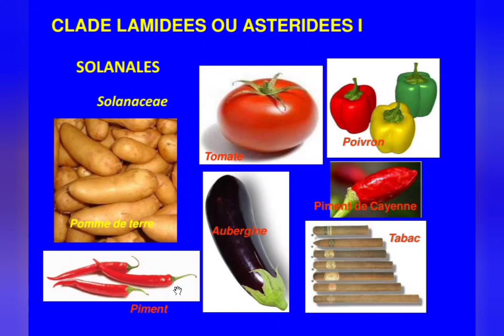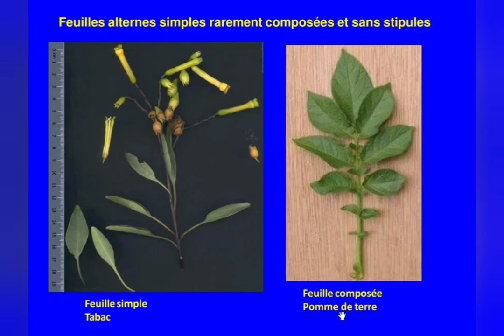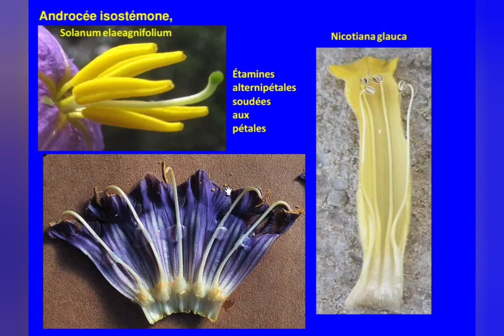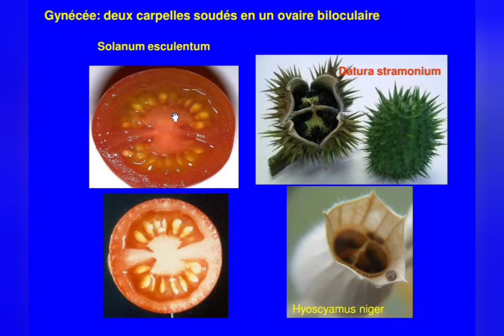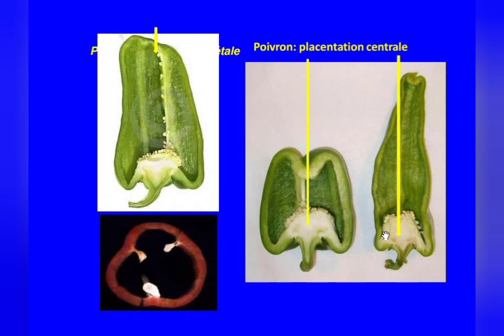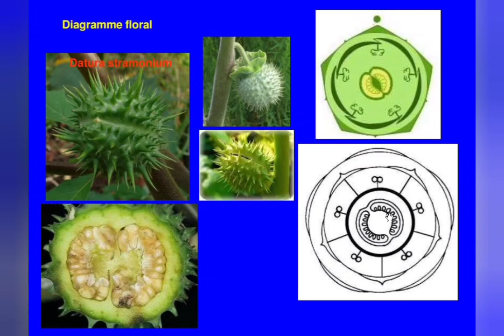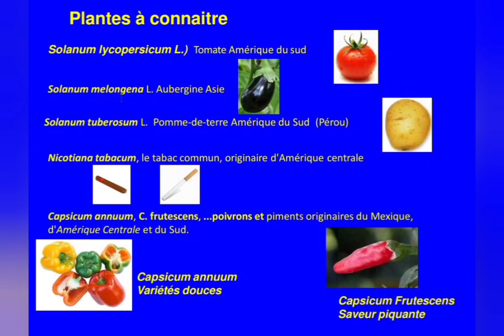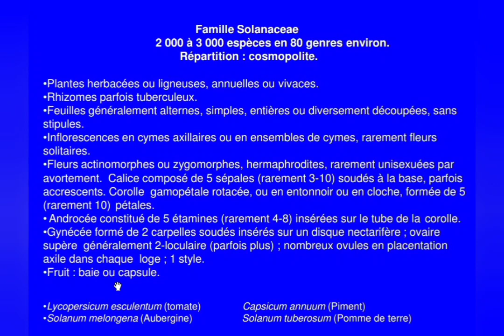13- Les Angiospermes [F/ Solanaceae] || Floristique بالدارجة (Svi s4)